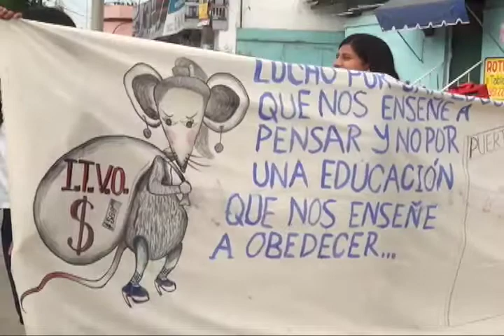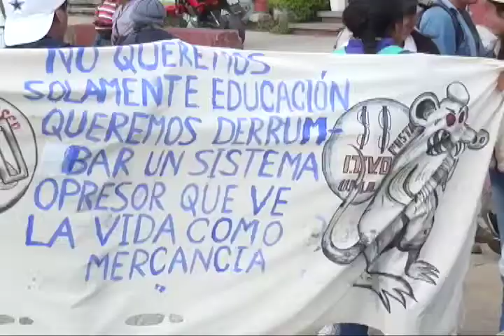Con bloqueo exigen el cambio de todo el cuerpo directivo del ITVO